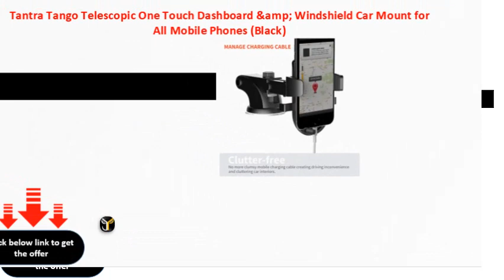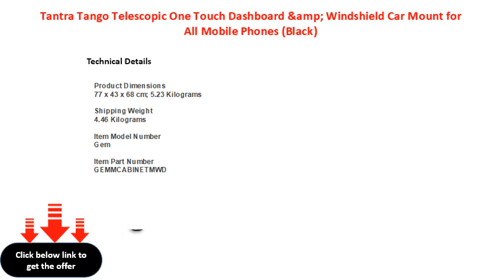Tantra Tango Telescopic One Touch Dashboard &amp; Windshield Car Mount for All Mobile Phones Black